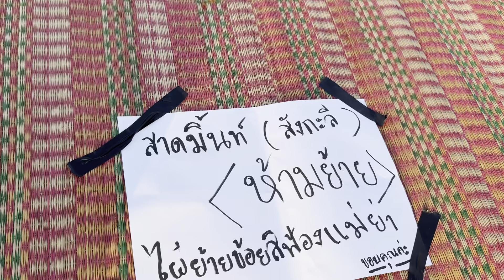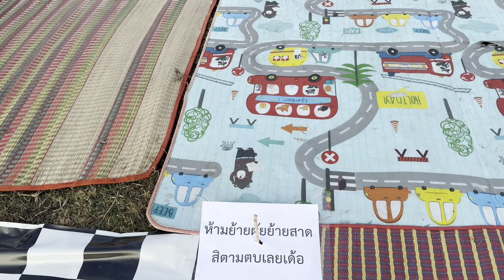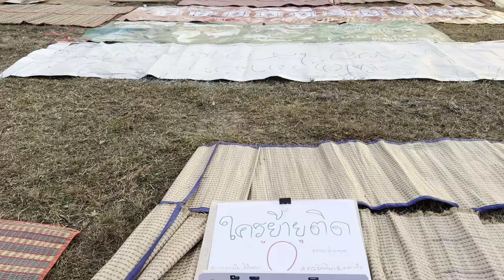นักเรียนมีหนาว!!!!เมื่อคุณครูติดป้ายแบบนี้